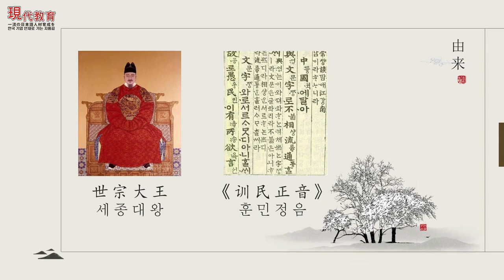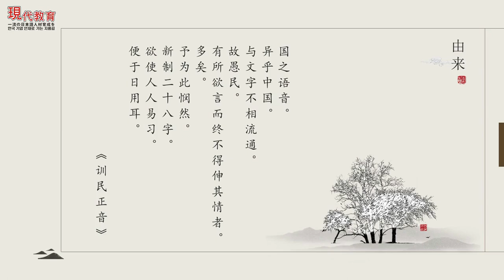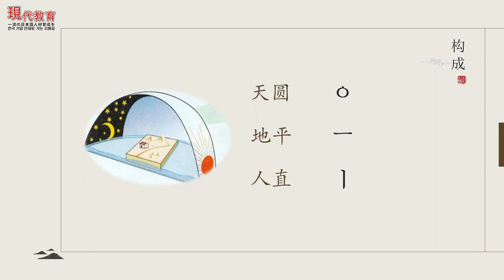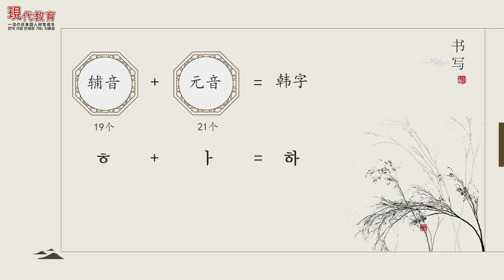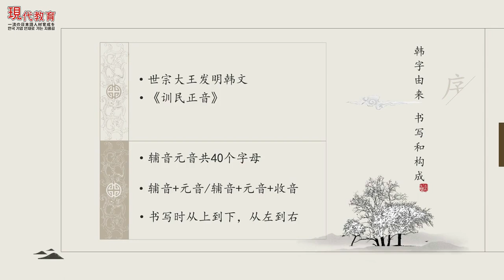韩语发音零基础入门 - 01.韩文介绍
韩语四十音轻松入门第一课：韩文介绍历史